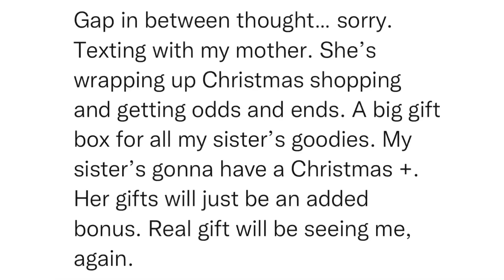SitRep2218 | 19 December, 2023, 14:55